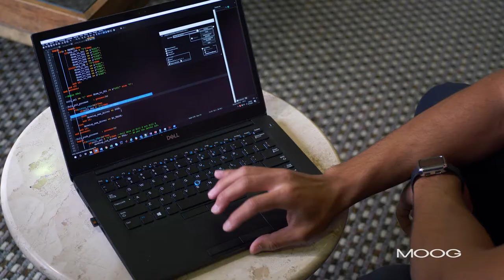Moog Career Spotlight - Jarrett Franklin (Space and Defense Group)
At Moog, we’re all part of a team. That spirit of collaboration empowers employees to reach their full potential at our company. Hear how Jarrett Franklin has been able to expand his knowledge as a Firmware Design Engineer. Interested in a career with no barriers? Your future starts here.